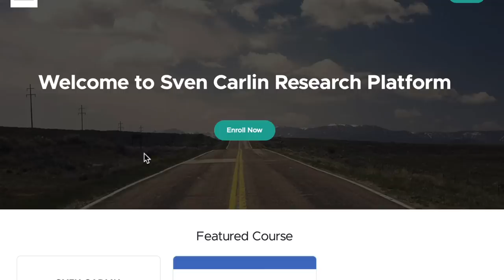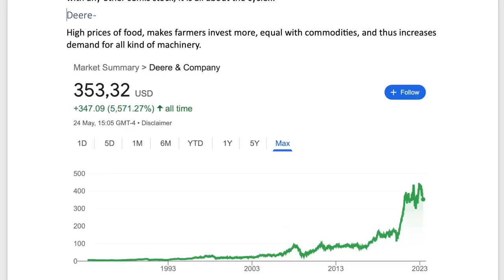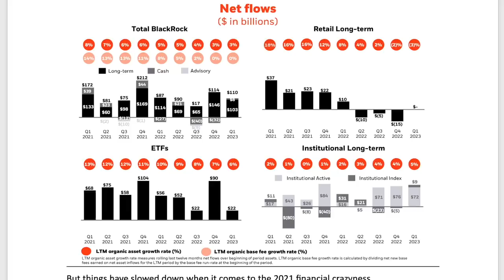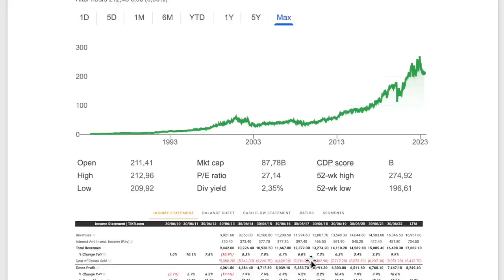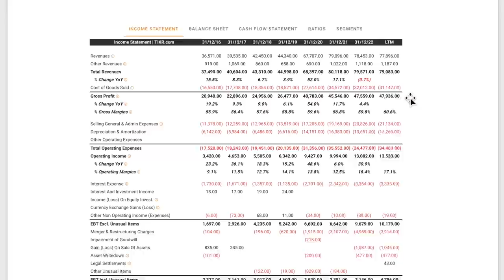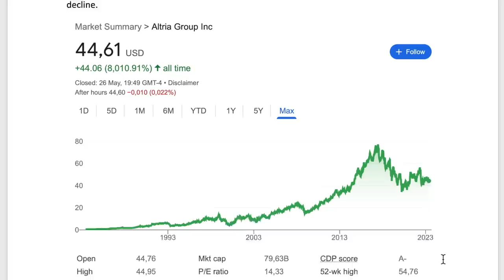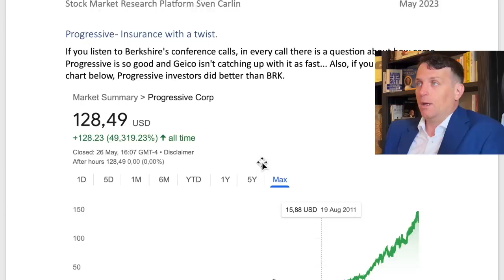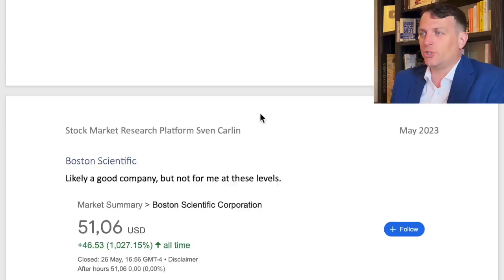S&P 500 Stocks Deere, Blackrock, TMUS, Deutsche Telekom, Altria, Schwab and Progressive Twist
I am also a book author:
Modern Value Investing book: